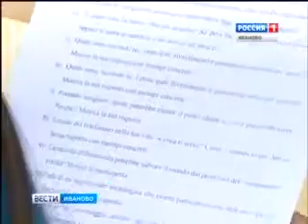Школьники Ивановской области впервые присоединились к Всероссийской олимпиаде по итальянскому языку